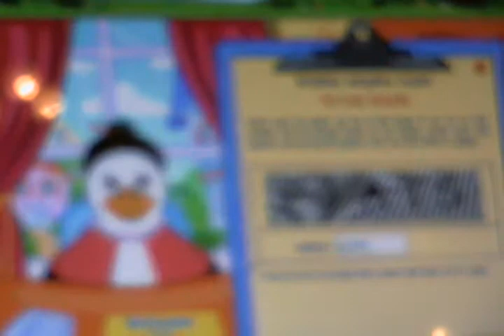Adopting My Cherry Soda Pup